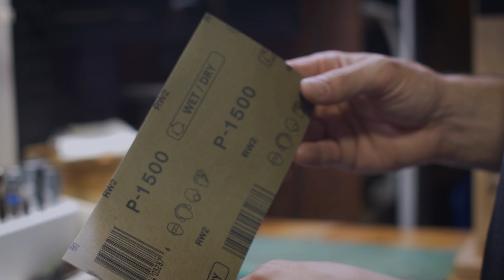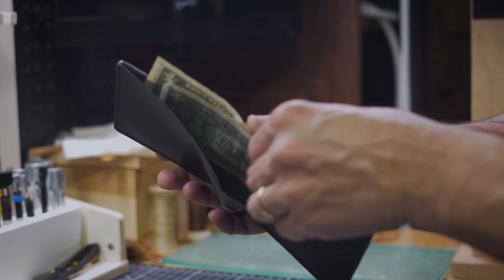Leathercraft: How to Burnish Edges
Here's a quick look at how I get some glassy smooth edges for my leather projects. This hasn't always been my process and likely it will evolve but for now, this is how I do it. In this video I'm working with Italian Minerva vegetable tanned leather. In my experience veg-tan burnished a lot better than chrome-tan.

Tools:
-Wood slicker
-Edge beveler
-Rotary sander
-Sandpaper (320, 400, 600, 1500, 2000)
-Canvas
-Tokonole